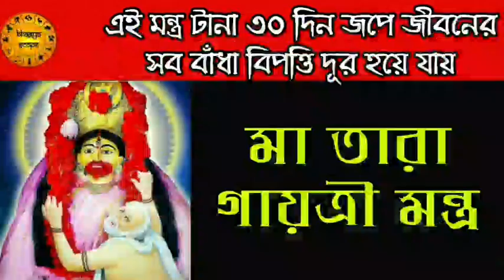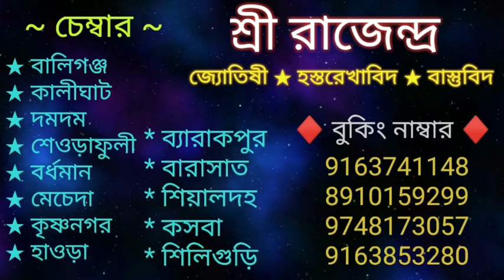মা তারা মহামন্ত্র ৭ দিন জপ করলেই শুভ ফল লাভ করবেন | maa tara maha mantra in bengali